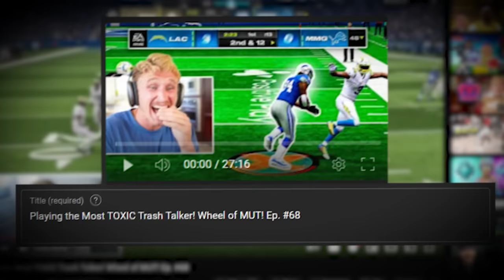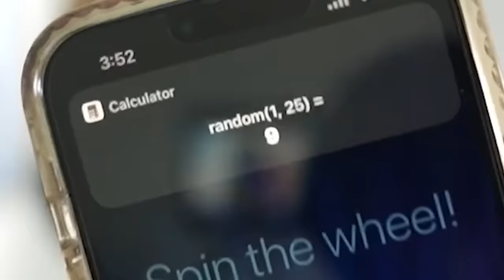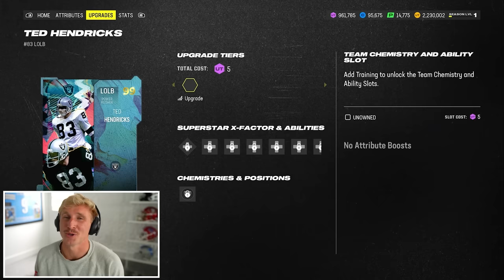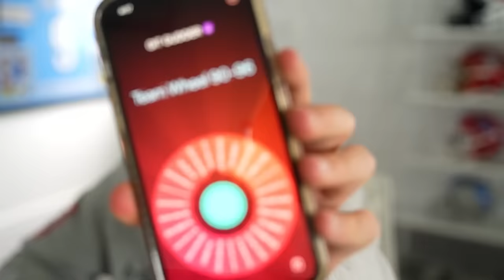A Legendary NFC Championship! Wheel of MUT! Ep. #69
Episode #69 gents. Rarely do we get to see such a glorious moments. 69 raw, unfiltered, juicy episodes of Wheel of MUT for your pleasure. I'm sure you watch for the plot, right?